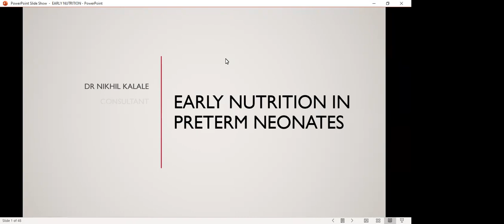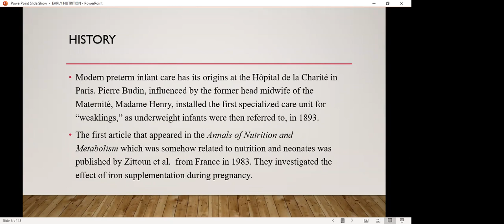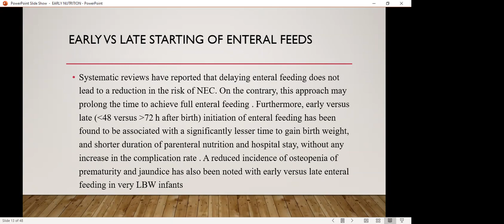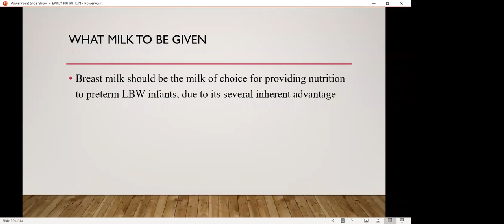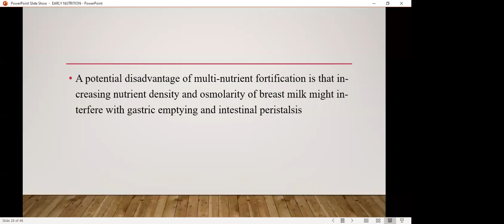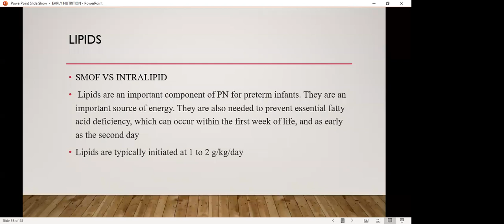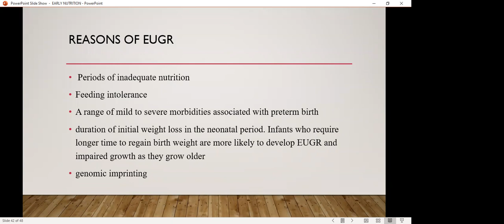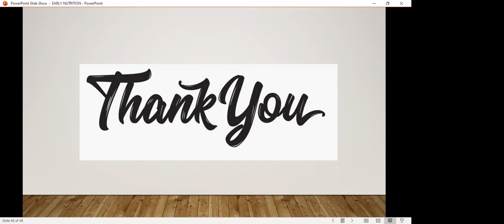Early Nutrition in Preterm Neonates | Dr. Kalale Nikhil Nagaraj | Webinar | Aster RV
Dr. Kalale Nikhil Nagaraj (Consultant - Paediatrics & Neonatology) shares insights on the topic of Early Nutrition in Preterm Neonates in an informative webinar.

To know more, watch the whole video!

Dr Kalale Nikhil Nagaraj is a well-qualified consultant in Paediatrics at Aster RV Hospital. He has huge experience and is highly committed to offering a full range of medical care in the field of paediatrics.